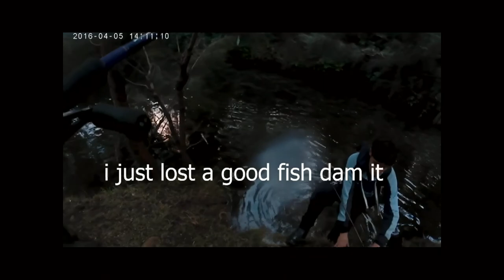LOST BIG MURRAY COD(and found knife)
plz respect our lovely native fish so catch and release

THANKS